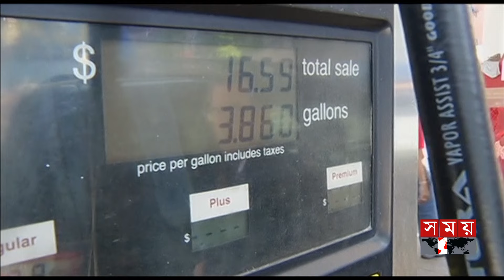বিশ্ববাজারে কমলো জ্বালানি তেলের দাম | Crude Oil Price | Fuel Oil | Oil Tanker | Somoy TV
Somoy TV: t.ly/Se1z
Somoy TV Bulletin: t.ly/iqIq
Somoy Entertainment: t.ly/3dWC
Somoy Sports: t.ly/iASp
SOMOY TV ISLAMIC: t.ly/zU6a

Somoynews.tv: t.ly/Y7ab
খেলার সময়: t.ly/xJ5H
সময়ের গল্প: t.ly/EW3M
এ সময়ের বাণিজ্য : t.ly/m3ir

Groups:
Somoy TV (Official)✅: t.ly/ajiO
Somoy Entertainment✅: t.ly/8CLh
Somoy Business✅: t.ly/4xaJ